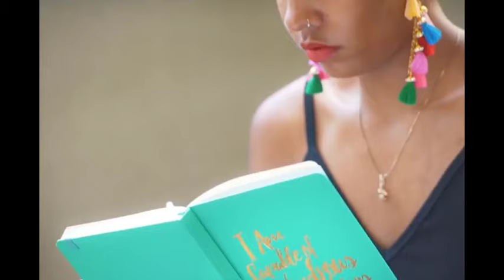Now on Kickstarter: Make Your Success Easy With The Guided Manifestation Planner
Make Your Success Easy with the Guided Manifestation Planner
Manifest your goals quicker, beat impostor syndrome and boost your confidence so you can attain your version of success ASAP.